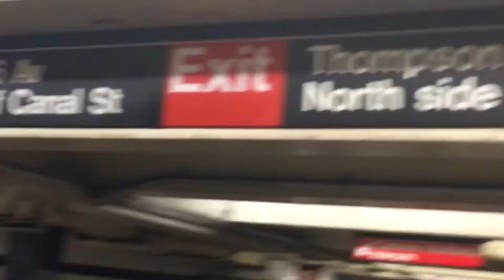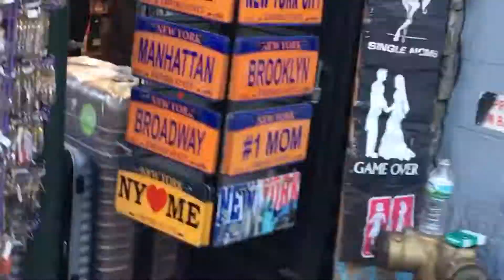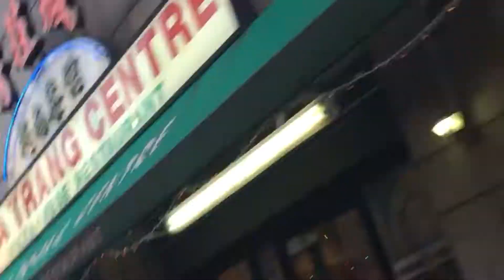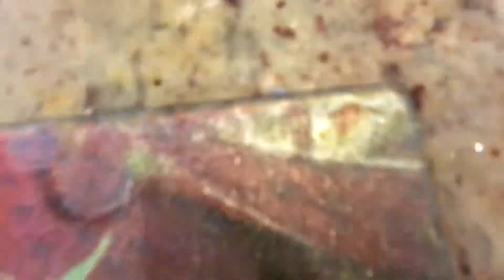LOBSTER RICH CAR POOR BY SUMMER 17 🤔🙄😔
Now I can eat lobster but can't drive or afford red lobster meals or highrise real estate deals.  But I bet you this bitch trying to be rich by summer 17 😜